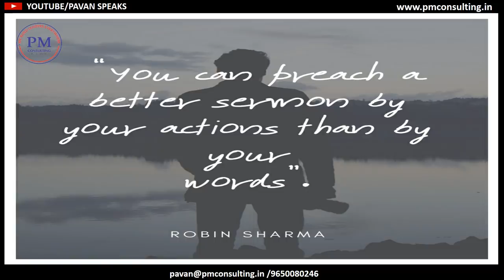LEADERSHIP LESSON FROM EVERYDAY LIFE : VIRAT KOHLI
An Inspirational Leader preaches a better sermon by his action than his words.